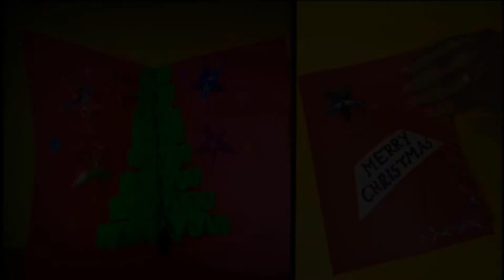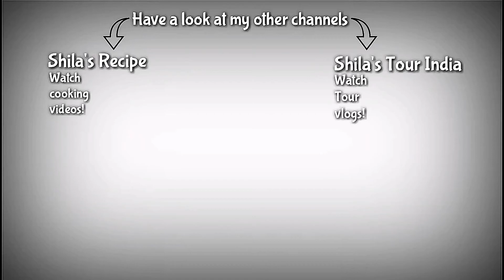Cartoon drawing | Rabbit cartoon drawing by my 8 year old student